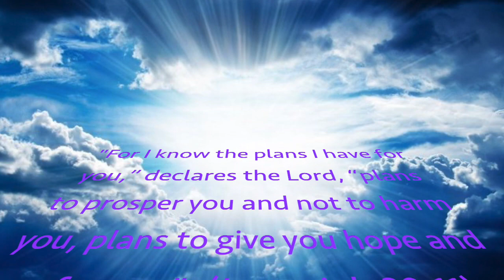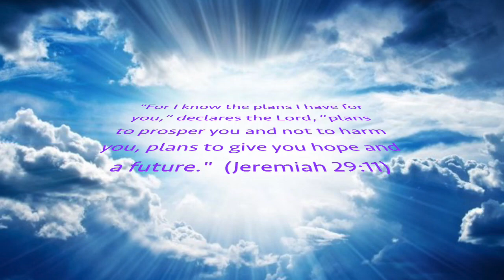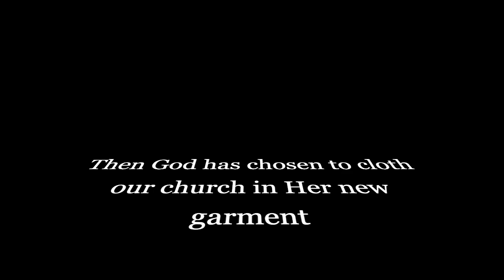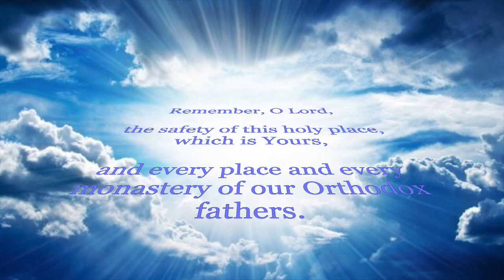Pope Kyrillos and Arch Habib Girgis, NJ - Church Anniversary 2019